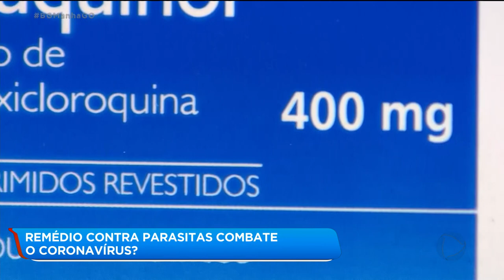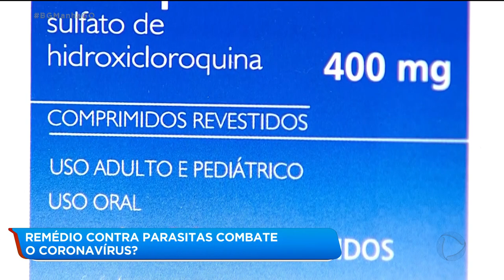REMÉDIO CONTRA PARASITAS COMBATE O CORONAVÍRUS?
A gente convidou uma médica para comentar o uso desse remédio no combate ao coronavírus.